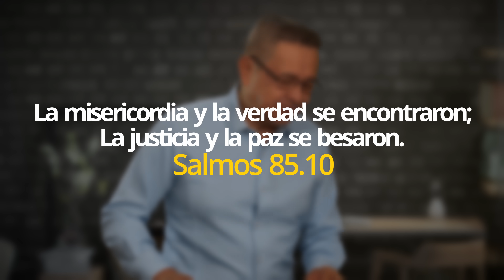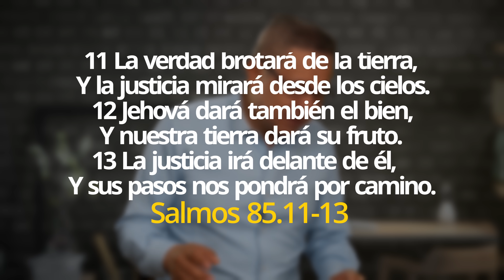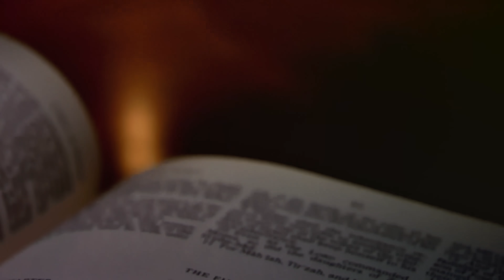DANIEL HERRERA | LECCIÓN ESCUELA SABÁTICA | DICIEMBRE 23-2022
PARA ESTUDIAR Y MEDITAR:

Lee Elena de White, Palabras de vida del gran Maestro, “Ante el tribunal supremo”, pp.253-264; El conflicto de los siglos, “El fin del conflicto”, pp. 643-658. “En el día del Juicio Final, cada alma perdida comprenderá la naturaleza de su propio rechazo de la verdad. Se exhibirá la Cruz, y toda mente que ha sido cegada por la transgresión verá su verdadero significado. Ante la visión del Calvario con su Víctima misteriosa, los pecadores quedarán condenados. Toda excusa mentirosa quedará anulada. La apostasía humana aparecerá en su odioso carácter. Los hombres verán lo que fue su elección.

Toda cuestión de verdad y error en la larga Controversia quedará entonces aclarada. A juicio del Universo, Dios quedará libre de toda culpa por la existencia o continuación del mal. Se demostrará que los decretos divinos no son accesorios al pecado. Que no había defecto en el gobierno de Dios, ni causa de desafecto. Cuando los pensamientos de todos los corazones sean revelados, tanto los leales como los rebeldes se unirán para declarar: ‘Justos y verdaderos son tus caminos, Rey de los santos. ¿Quién no te temerá, oh Señor, y glorificará tu nombre? [...] Porque tus juicios se han manifestado’ (Apoc. 15:3, 4)” (DTG 41).

PREGUNTAS PARA DIALOGAR:

1. “Si te aferras al yo y rehúsas rendir tu voluntad a Dios, estás eligiendo la muerte. Para el pecado, dondequiera que esté, Dios es un fuego consumidor. Si eliges el pecado y rehúsas separarte de él, la presencia de Dios, que consume el pecado, necesariamente te consumirá a ti” (DMJ 60). ¿Cómo nos ayuda esta cita a comprender la naturaleza del
juicio ejecutivo?

2. Reflexiona sobre la idea (presentada al final del estudio del martes) de que ninguno de los perdidos enfrentará el Juicio Final hasta que los redimidos hayan sido parte del proceso de juicio. Nuevamente, ¿qué nos enseña esto acerca de la transparencia de Dios? Para un Universo en el que reina el amor, ¿por qué es tan importante esta transparencia?

3. La participación de los santos en el juicio durante el Milenio, ¿cómo los consolará con respecto a sus seres queridos que se perderán?

✅ *kwait:*